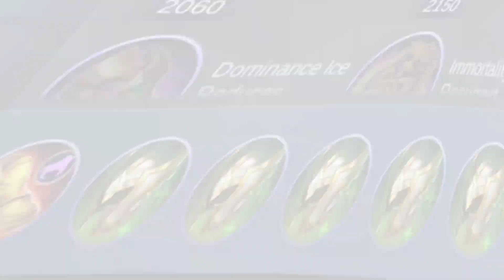YI SUN-SHIN 10500 HEALTH | 5X GUARDIAN HELMET | YI SUN-SHIN HEALTH BUILD HACK | MLBB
Description!

IN THIS VIDEO:
Juke
Yi Sun-Shin
Yu Sin Sun
Yu Sin Sin
Yss Dlynnn
Mobile Legends
Yss savage
Yss Bless
Yss Passive
Yss Pasif
Yss Fastfarming
Yss Freestyle
Yss Insane Movement
Yss Maniac
Yss Indonesia
Yss Youtuber
Yss Tiktok
Yss Lambada
Yss Duka
Yss Tutorial for beginner
Yss Pro Player
Yss Mythical Glory
Yss Top 1 Global
Yss Mobile Legends
Yss Best Build
Yss Crazy Damage
Yss Collector
Yss RRQ XINNN
Yss RRQ Alberttt
Yss ONIC SANZ
Yss EVOS WANNN
Yss EVOS Ferxiic
Yss AE Celiboy
Yss JessNoLimit
Yss H2WO
Yss Ryuu
Yss Gosu Hoon
Yss Xorn